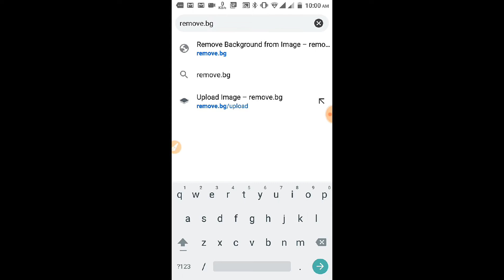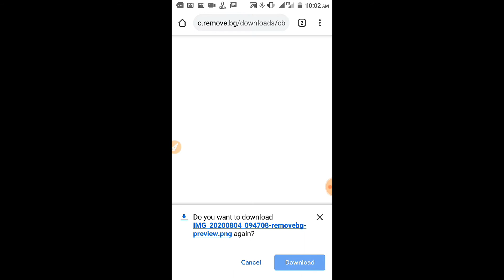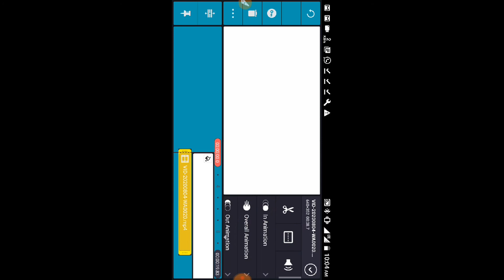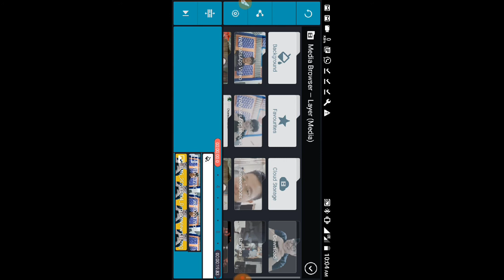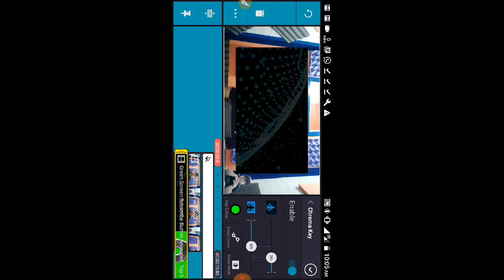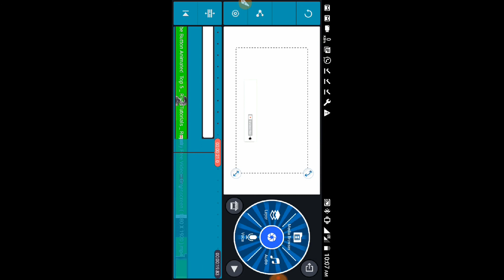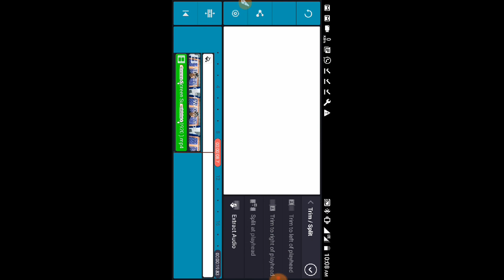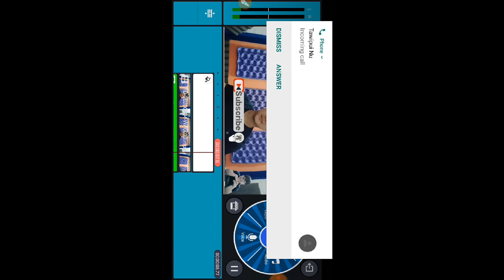Photo background paih Dan, app ngailo,one click